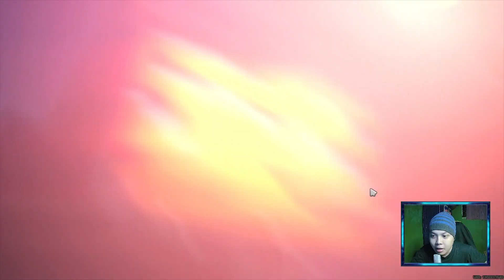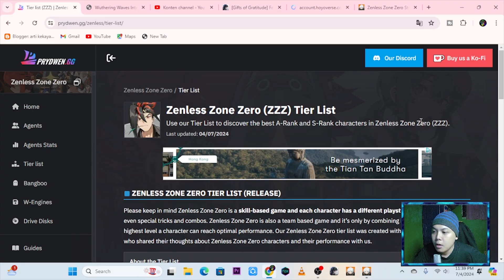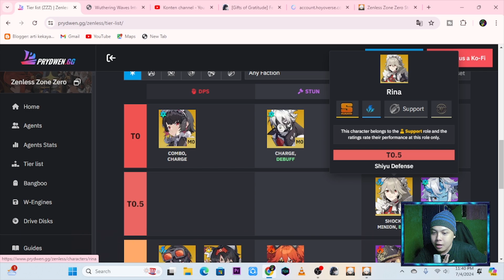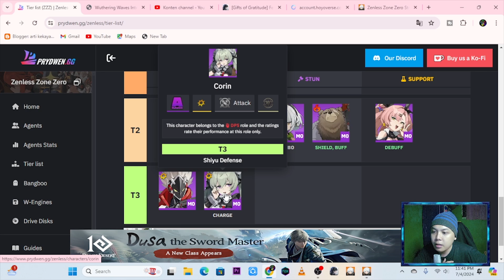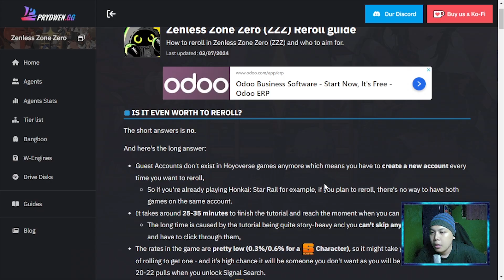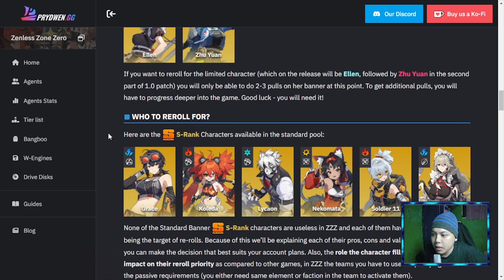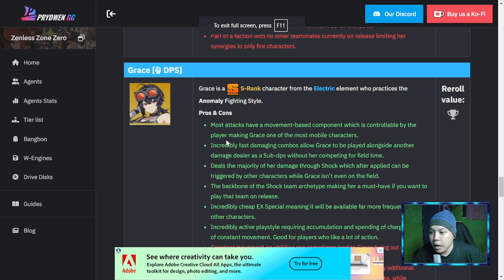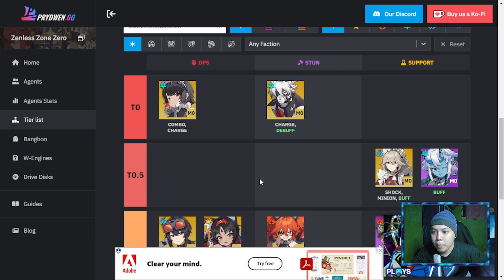TIER LIST Patch 1.0 | Char Paling OP/Worth It - Zenless(Z.Z.Z)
Yakin Gak OP??TIER LIST Char Paling Worth It - Zenless Zone Zero Gameplay